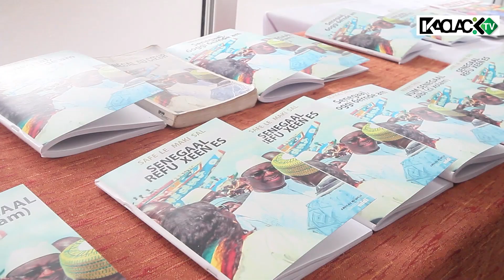Vernissage de la traduction de nos langues/ Le Sénégal au coeur, un livre du président Macky Sall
Regardez KAOLACK TV en DIRECT gratuitement.

Pour autant, ce fil de discussion doit rester un lieu d'échange et de respect mutuel. KAOLACK TV HD n'est en aucun cas responsable des commentaires et avis laissés sur cette page.